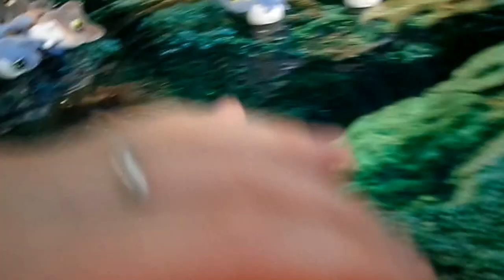Игрушки Sweet BOX Пушистики котята коллекция 1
Эта моя вся собранная полностью коллекция первая игрушек Пушистиков котят от Sweet BOX

Мои группы с такими игрушками, приглашаю всех у кого есть любые игрушки Sweet BOX вступить в группы: